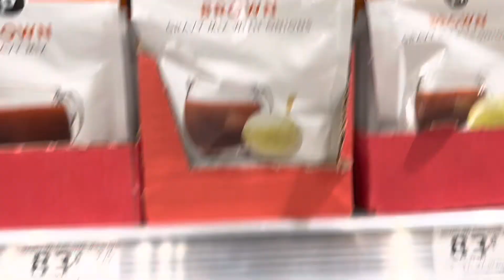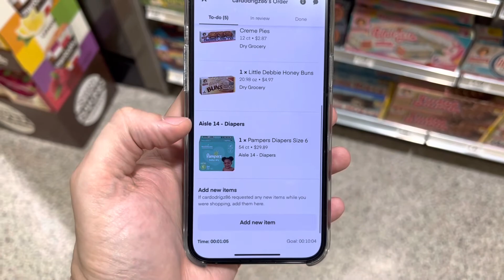Is Instacart Back? | Drive Along | How To Buy a Tesla Doing Uber Lyft & Delivery | Episode 30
Day thirty working rideshare and delivery to buy a Tesla